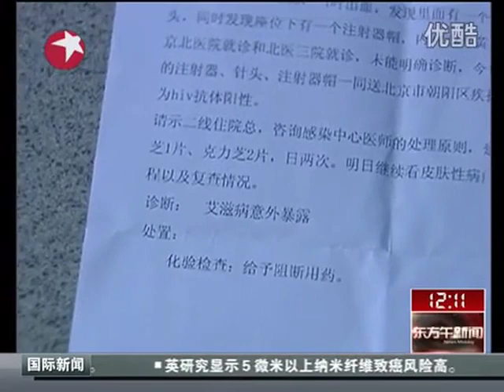Man in Beijing jabbed by syringe containing HIV in back of taxi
- "Recently, a man in Beijing taking a cab from Wudaokou was jabbed by a hypodermic needle hidden, for reasons unknown, in the back pouch of the front seat, where magazines are kept. Apparently the syringe broke skin on his right knee. When he saw there was fluid inside the needle, he became very worried and had it examined at the Chaoyang District Disease Prevention and Control Center. The man, surnamed Xu, soon got word that the fluid contained the HIV virus."